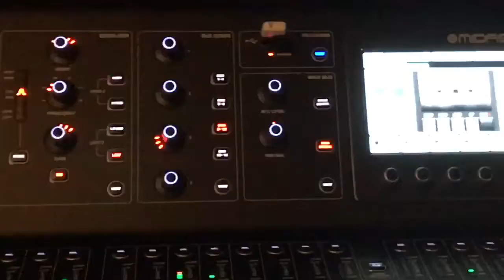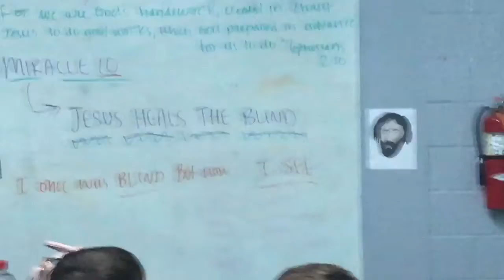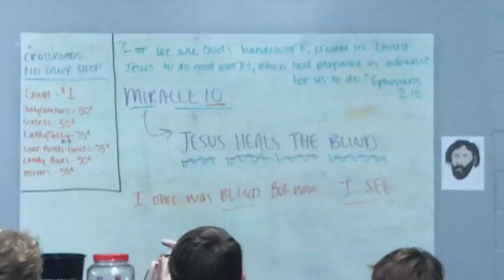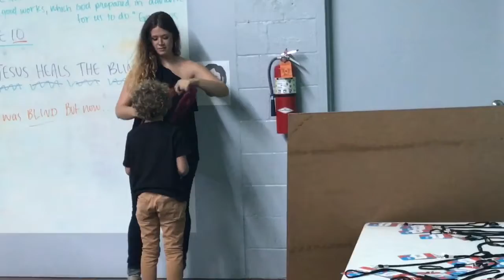Someone's coming to visit?!?!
Life of a PK (pastors kid)